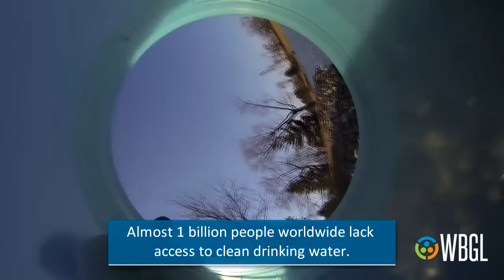Compassion's Water for Life at WBGL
Through Compassion International's Water for Life, WBGL will be able to provide life-saving water for a family in a developing country...for life.  Find out more or make your pledge now at wbgl.org.